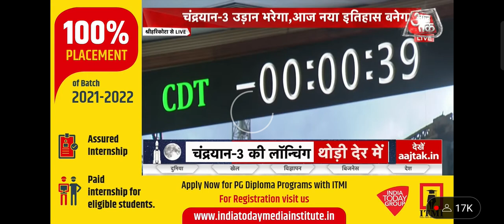chandrayan 3 launching video